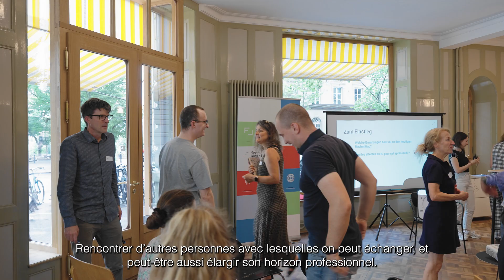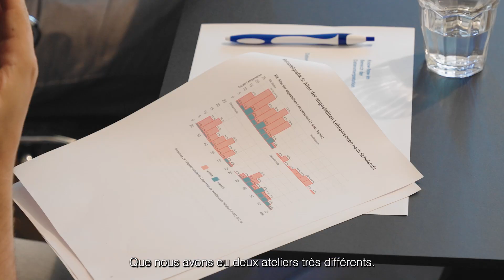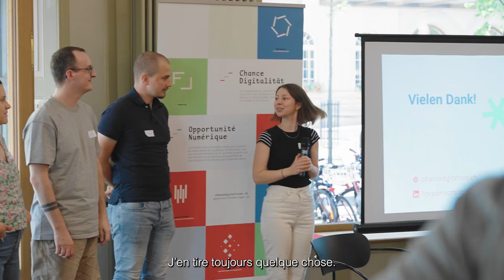Collecte & analyse de données: un sujet très actuel pour les administrations dans l'enseignement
Fin juin 2024, des experts des administrations chargées de l'enseignement se sont réunis au Future-Lab d'Opportunité numérique pour discuter de la façon dont ces administrations et autorités peuvent mieux comprendre, planifier et piloter leur environnement grâce à l'analyse et au traitement des données.

Découvrez-en plus !